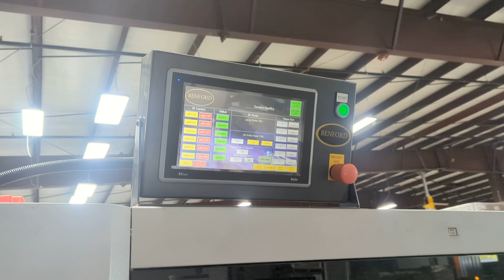Benford IRH istall on a Heidelberg CD102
Retrofit of Infra Red drying system at EOP on a Heidelberg. For more information on our drying systems for all types of printing presses go